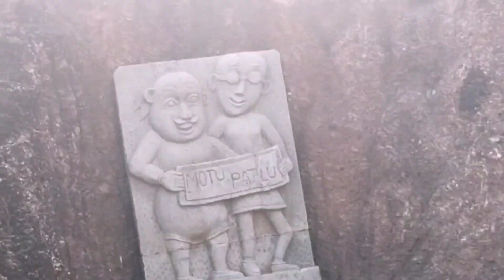🔴Choti Bachi Ho Kya⁉️।। ❌ଝଗଡ଼ା ହେଇଗଲା😡🤷🏻।। 😍🌹ଭୁବନେଶ୍ବ ର Best Park🏞️🔥।।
ଶେଷରେ ନାଲି କଲର ଚ଼ିହ୍ନ ଟାକୁ ଟିକେ କେଞ୍ଚିଦେବେ😁